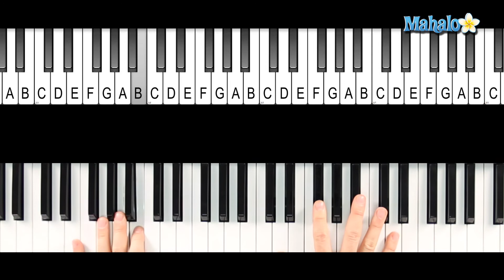How to Play "Daughters" by John Mayer on Piano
Expert piano teacher Peter Darling shows you how to play the song "Daughters" by John Mayer on piano.

Learn more songs at these Mahalo Pages:
How to Play A Thousand Miles by Vanessa Carlton on Piano
How to Play Sweet Home Alabama by Lynyrd Skynyrd on Piano
How to Play You Belong With Me by Taylor Swift on Piano
How to Play I Will Survive by Gloria Gaynor on Piano